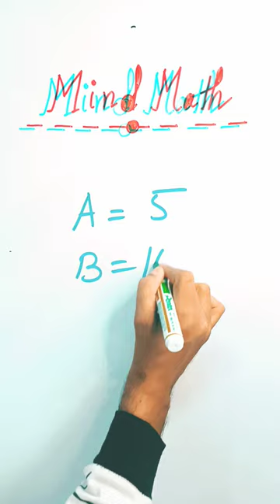Crack the Code: Challenging Math Puzzles to Solve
Pro Puzzle For Genius 😇 || Maths Tricks

puzzle math

math riddle answers

mathematical puzzles

math paheliyan

tricky maths puzzles

with answers

math crossword puzzles

hard maths puzzles with answers

maths puzzles in English

math ki paheliyan

maths puzzles in Bengali

solving math puzzles

missing number puzzles with answers

maths puzzles for class

hard math puzzles

maths crossword

easy math puzzles

maths tricky puzzles

identify the missing number
find out the missing number
find the missing digits
find the missing number
find the missing number in the series
find the missing number with answer
finding the missing value
find the missing number in the box tricks
missing numbers math
math puzzle
math riddles
maths puzzles with answers
number puzzles
mathematical puzzle
math crossword puzzles
tetris math is fun
math sudoku
math logic puzzles
math crossword
geometry puzzle
solve the puzzle maths
mathdoku
solvemoji
maths crossword puzzles with answers
hard math puzzles
easy math riddles with answers
simple maths puzzles with answers

Math puzzles
Math brain teasers
Number puzzles
Logic puzzles
Math riddles
Problem-solving puzzles
Puzzle challenges
Critical thinking puzzles
Mathematical challenges
Mind-bending math puzzles
Brainteasers for math lovers
Math puzzle solutions
Fun math games
Math enrichment activities
Math puzzle enthusiasts
Math puzzle solutions and explanations
Challenging math puzzles for adults
Math puzzle games for kids
Algebraic puzzles and brainteasers
Geometry puzzles and challenges
Number sequence puzzles
Math logic problems
Probability puzzles and riddles
Cryptarithms and number puzzles
Math puzzle tricks and strategies
Sudoku and math puzzles
Visual and spatial math puzzles
Word problems and math puzzles
Math puzzle apps and websites
How to solve math puzzles step-by-step
Math puzzle challenges
Brain-teasing math problems
Popular math puzzle solutions
Math puzzle walkthroughs
Tricks to solve math puzzles
Mind-blowing math puzzle solutions

probability riddles
5 maths puzzles with answers
maths riddles for class 6
math riddles iq test answers
free math puzzles
algebra picture puzzles
math puzzles like sudoku
number puzzles for kindergarten
emoji maths puzzles with answers
snail bob math playground
mathdoku puzzles
mathler a daily math puzzle
mystery number riddles
cool math games jigsaw puzzles
algebra puzzles with answers
math mashup puzzles

গণিত পাজল (Math Puzzle)
মাথ রিডল (Math Riddle)
গণিত মানসিকতা (Math Logic)
সংখ্যা পাজল (Number Puzzle)
গণিত খেলা (Math Game)
প্রশ্ন সমাধানের পাজল (Problem-solving Puzzle)
বিচারপত্র পাজল (Logic Puzzle)
গণিত চ্যালেঞ্জ (Math Challenge)
গণিত ক্ষেত্রে তর্কবিদ্যা (Math Critical Thinking)
সহজ গণিত পাজল (Easy Math Puzzle)

math quiz
maths quiz questions
math trivia
gk maths
maths quiz questions with answers
maths quiz with answers
math quiz questions and answers
multiplication quiz
times tables quiz
mathematics quiz
math trivia questions
maths general knowledge questions
maths quiz in malayalam
national science and maths quiz
maths quiz for class 6
national science and maths quiz 2022
numbers quiz
algebra quiz
math test quiz
maths quiz for class 8
math quiz online
maths quiz for class 5
maths quiz for class 4
math mcq questions
math gk questions and answers
maths gk questions with answers
maths general knowledge
maths general questions

ধাঁধা বাংলা
জটিল ধাঁধা
মজার গণিত ধাঁধা
গণিতের ধাঁধা
চিন্তার ধাঁধা
বুদ্ধির ধাঁধা
গুগলি ধাঁধা
মজার ধাঁধা
ধাঁধা উত্তর সহ
বাংলা ধাঁধা
ধাঁধা
গনিত
গণিত
গণিত অলিম্পিয়াড
মজার গণিত ধাঁধা
মজার গণিত
পাজল গেম
পাজল